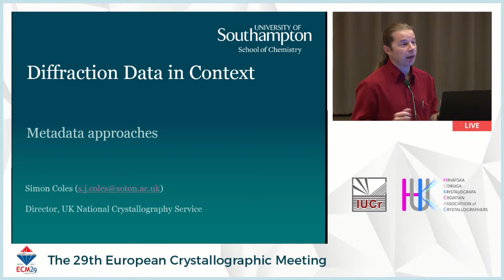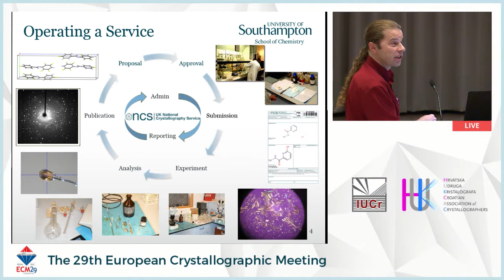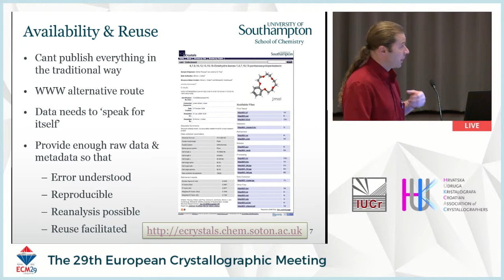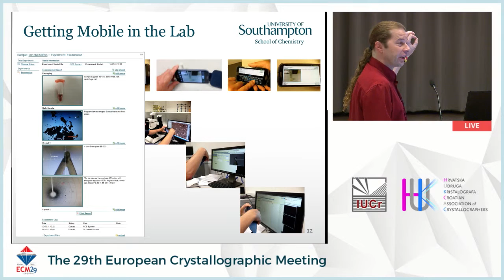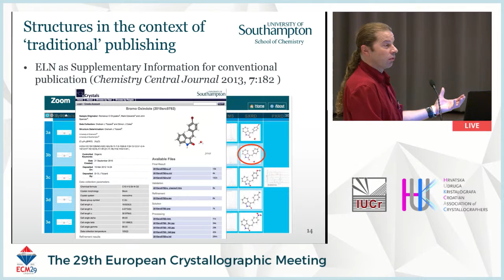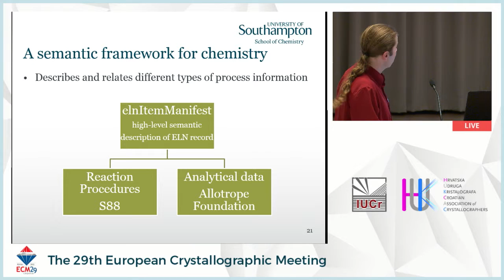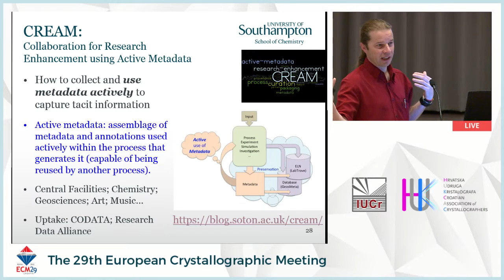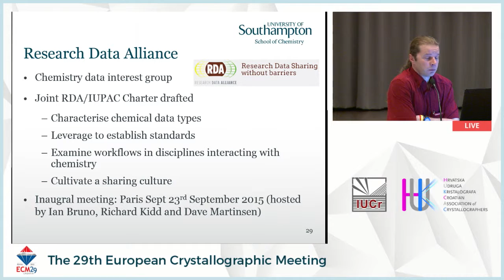Diffraction Data in Context: metadata approaches. Simon J. Coles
Diffraction experiments and the results arising from them must often sit in a given scientific context - e.g. in chemical crystallography, they are often performed as part of a study concerned with synthesising and characterising new compounds. The context for an experiment, i.e. why it has been performed, is often lost - particularly in the case where data is published on its own. I will present approaches not only to ascribing metadata to the results of crystallographic experiments, but also to the general chemistry leading up to them. The first stages of work to build a model to support this have been published I will go on to discuss recent work in two projects: (1) a collaboration with five big pharma companies, instrument manufacturers, electronic lab notebook vendors and the Royal Society of Chemistry to derive metadata for capturing the 'process' of performing experiments; and (2) a project aimed at using metadata actively in the process of performing research, as opposed to purely for archival purposes. I will conclude with insights as to how the approaches taken in assigning metadata in these projects are important to consider when archiving and disseminating raw crystallographic data.